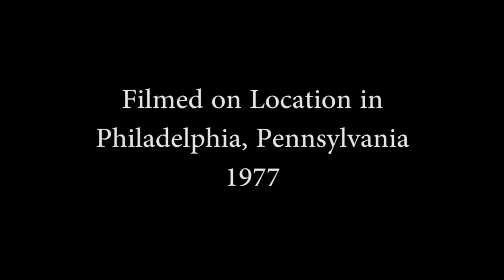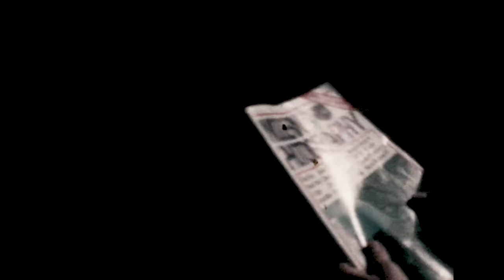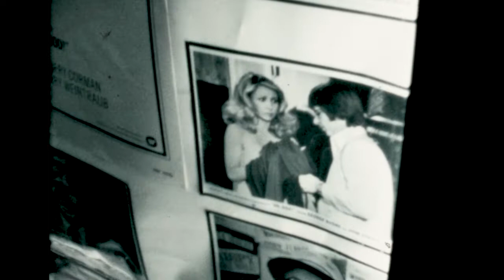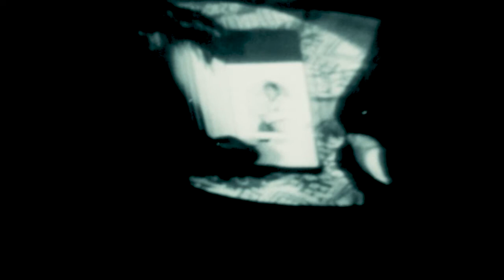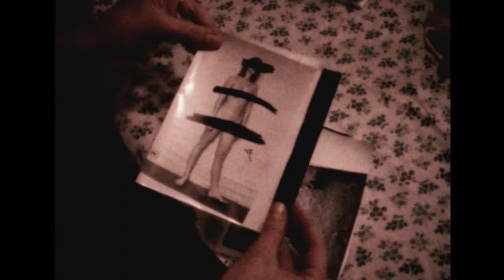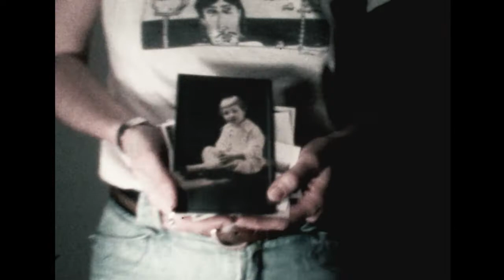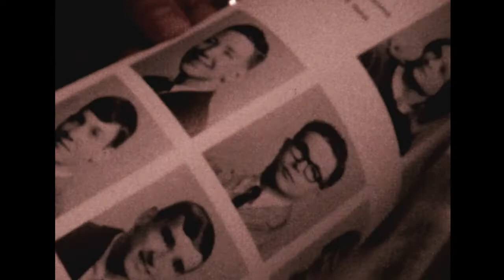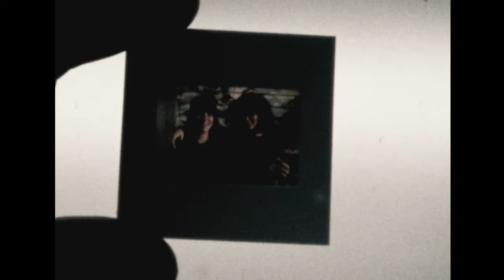Photo Exposures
A Classic Super 8 film by David Fithian - Shot in Philadelphia, PA in 1977 - It is a dreamlike experience into the mysterious world of photography. This surreal narrative is an abstract depiction of my passion for the photographic medium.